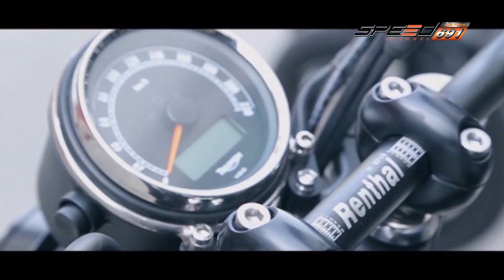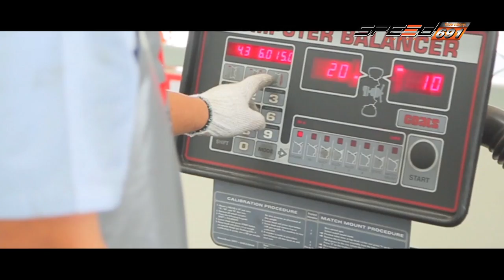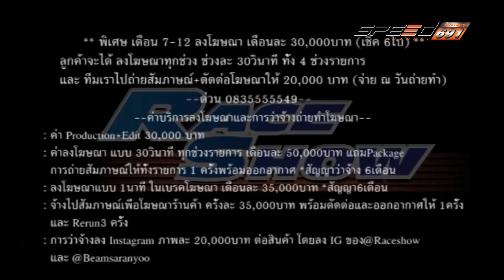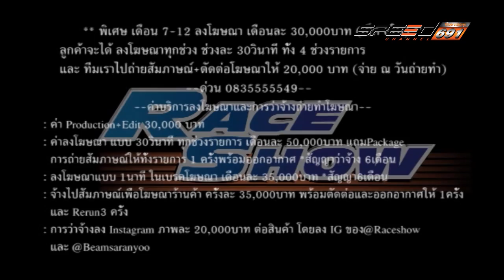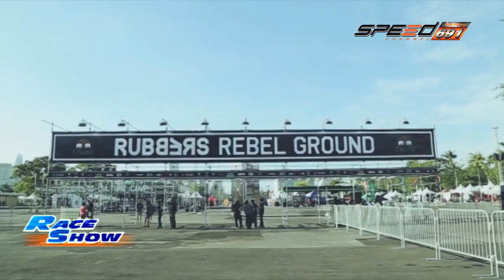Race Show 01 07 2016 (1/4)